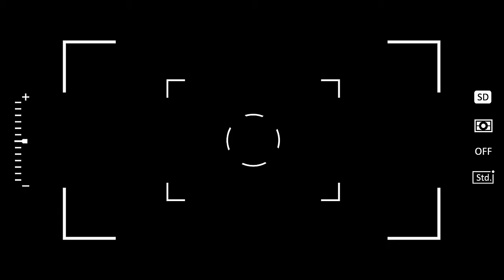How to draw maria campbell from my next life as a villianess all routes lead to doom flag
Drawing maria cambell from otome game no hametsu flag

anime :- otome game no hametsu flag / my next life as a villainess all route leads to doom

character:- maria cambell
synopsis:-
Most people would prefer being the protagonist of a world full of adventure, be it in a game or in another world. But, unfortunately, a certain girl is not so lucky. Regaining the memories of her past life, she realizes that she was reborn in the world of Fortune Lover—one of the games she used to play.

Unfortunately, the character she was reincarnated into—Katarina Claes—is the game's main antagonist, who faces utter doom in every ending. Using her extensive knowledge of the game, she takes it upon herself to escape from the chains of this accursed destiny.

However, this will not be an easy feat, especially since she needs to be cautious as to not set off death flags that may speed up the impending doom she is trying to avoid. Even so, to make a change that will affect the lives of everyone around her, she strives—not as the heroine—but as the villainess.

character:-Catarina Claes (カタリナ・クラエス, Katarina Claes) is the quintessential villainess of the game Fortune Lover, and protagonist of the series. After hitting her head as a child, she suddenly remembers her previous life as a high school student, and tries desperately not wind up with bad endings like her game counterpart.

Game Description

Catarina was a selfish, spoiled princess type. Because Prince Gerald injured her during childhood, they had gotten engaged. Because of this scar, she considered the prince to be hers, and bound him to her. In addition, she didn’t think highly of suddenly getting a stepbrother, and often bullied him.

Game Routes

Gerald Stuart

If the heroine captures Prince Gerald successfully and gets the happy end, Catarina's extreme harassment of the heroine causes her to be declared a criminal and striped of her social status, ending with Catarina being exiled.

In the bad end, Catarina attacks the heroine with a knife in a fit of jealousy, and instead gets killed by Prince Gerald. He then breaks up with the heroine and embarks on a journey to another country.